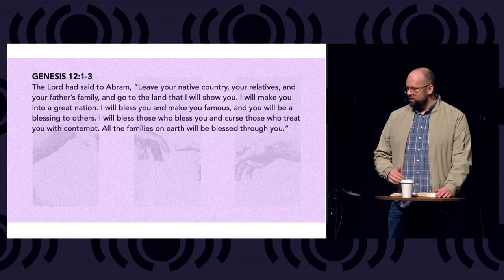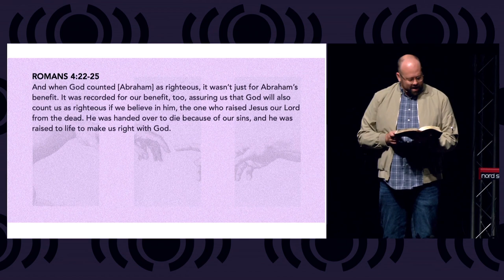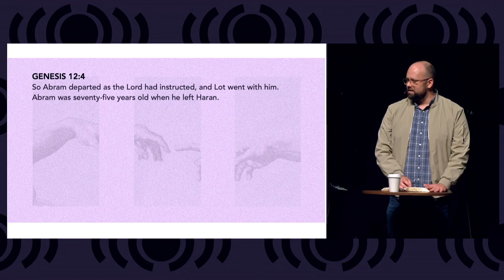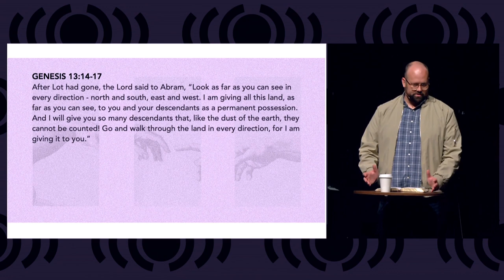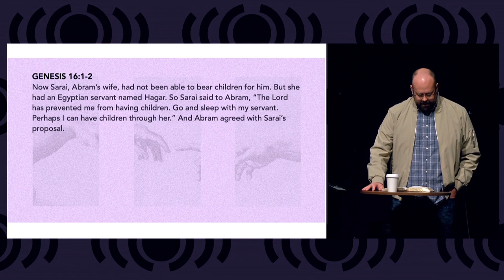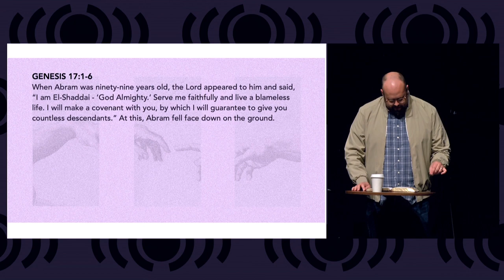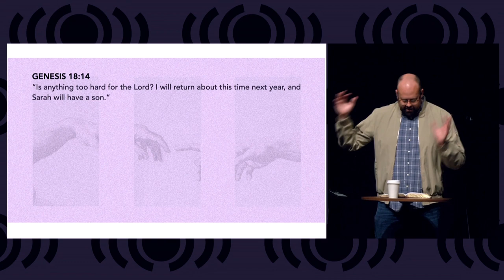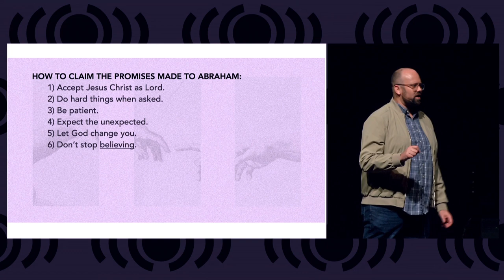Origins - The Beginning of Faithfulness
Today Pastor Matt will conclude our Origins sermon series with The Beginning of Faithfulness.  Through the story of Abraham, we will learn how to trust in God's promises and be faithful beyond human belief.